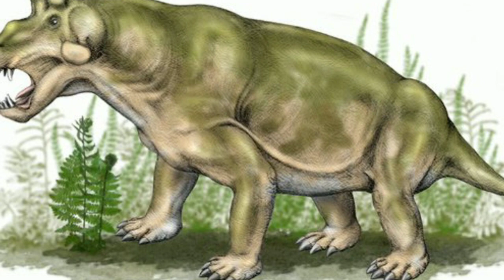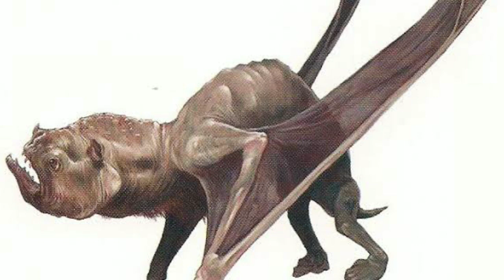los SYNAPSIDOS de la skull island //the world of Kong (libro de king kong 2005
hola a todos el día de hoy veremos los synapsidos de la skull island
(las criaturas más extrañas y raras y menos probables que hubieran sobrevivido)
pero son interesantes y curiosos .
así que disfrutenlo